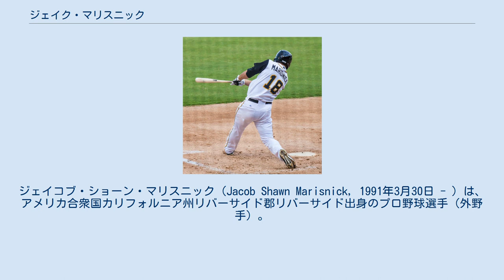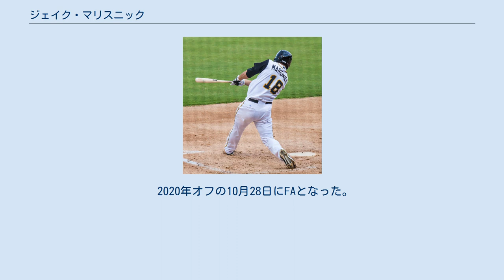ジェイク・マリスニック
ジェイコブ・ショーン・マリスニック（Jacob Shawn Marisnick, 1991年3月30日 - ）は、アメリカ合衆国カリフォルニア州リバーサイド郡リバーサイド出身のプロ野球選手（外野手）。
右投右打。
 愛称はマイアミ・マーリンズ時代にチームメイトのクリスチャン・イエリッチが名付けたビッグ・ファッジ（Big Fudge）。
 2009年のMLBドラフト3巡目（全体92位）でトロント・ブルージェイズから指名され、8月17日に契約。
 2010年、ルーキー級ガルフ・コーストリーグ・ブルージェイズでプロデビュー。
8月にA級ランシング・ラグナッツへ昇格。
34試合に出場して打率.220、1本塁打、12打点、9盗塁を記録した。
 2011年はA級ランシングでプレーし、118試合に出場して打率.320、14本塁打、77打点、37盗塁を記録した。
 2012年はまずA+級ダニーデン・ブルージェイズでプレーし、65試合に出場して打率.263、6本塁打、35打点、10盗塁を記録した。
7月にAA級ニューハンプシャー・フィッシャーキャッツへ昇格。
55試合に出場して打率.233、2本塁打、15打点、14盗塁を記録した。
 2012年11月19日にエミリオ・ボニファシオ、ジョン・バック、マーク・バーリー、ジョシュ・ジョンソン、ホセ・レイエスとの大型トレードで、ヘンダーソン・アルバレス、アンソニー・デスクラファニー、ユネル・エスコバー、アデイニー・エチェバリア、ジャスティン・ニコリーノと共にマイアミ・マーリンズへ移籍した。
 AA級ジャクソンビル・サンズ時代 （2013年5月7日） 2013年は傘下のA+級ジュピター・ハンマーヘッズで開幕を迎え、5月にAA級ジャクソンビル・サンズへ昇格。
AA級ジャクソンビルでは67試合に出場して打率.294、12本塁打、46打点、11盗塁を記録した。
7月23日にメジャーへ昇格し、同日のコロラド・ロッキーズ戦でメジャーデビュー。
「6番・中堅手」で先発起用され、4打数無安打に終わった。
7月31日のニューヨーク・メッツ戦ではヘンリー・メヒアからメジャー初本塁打を放った。
この年メジャーは40試合に出場して打率.183、1本塁打、5打点、3盗塁を記録した。
 2014年3月27日にAAA級ニューオーリンズ・ゼファーズへ異動し、そのまま開幕を迎えた。
6月16日にクリスチャン・イエリッチが故障者リスト入りしたため、メジャーへ昇格。
13試合に出場したが、6月28日にAAA級ニューオーリンズへ降格した。
7月28日にメジャーへ再昇格し、同日のワシントン・ナショナルズ戦に出場したが、翌29日にAAA級ニューオーリンズへ降格した。
 2014年7月31日にジャレッド・コザート、エンリケ・ヘルナンデス、オースティン・ウェイツとのトレードで、コリン・モラン、フランシス・マルテスと共にヒューストン・アストロズへ移籍した。
アストロズ加入後は、51試合に出場して打率.272、3本塁打、19打点を記録した。
 2015年は中堅のレギュラーに定着し、左翼手や右翼手も守り分けながら133試合に出場した。
打率は.236だったが、計28本の長打を放った。
走塁面では、前述の28長打中4本が三塁打で、アメリカンリーグ8位の24盗塁を決めた。
 2016年も中堅をメインに起用され、118試合に出場。
打率は.209だったが、5本塁打、21打点、10盗塁を記録した。
 2019年7月7日のロサンゼルス・エンゼルス戦でジョナサン・ルクロイとのクロスプレーにより脳震盪と鼻骨骨折の重傷を負わせ、故障者リスト入りさせてしまう。
この交錯プレーには、米メディアやファンだけでなく、現役メジャーリーガーたちも次々に反応。
ヤディアー・モリーナがSNS上で怒りをあらわにすると、アストロズのチームメイトが反論するなど場外戦も起きた。
 また、この出来事によって2019年7月17日の対エンゼルス戦で報復死球を当てられ、乱闘寸前となるが、そこでは紳士的な対応をし、乱闘を防いだ。
 2019年12月5日にブレイク・テイラー、ケネディ・コロナとのトレードで、メッツへ移籍した。
 2020年オフの10月28日にFAとなった。
 2021年2月20日に...